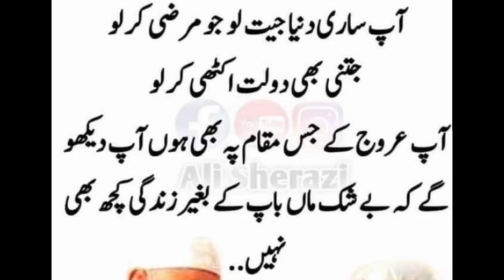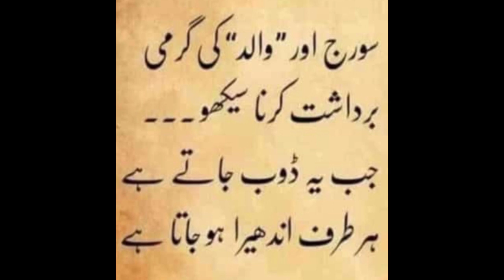parents / ma bap / Islamic video /2 important personality /good word / respect philistine parent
ma bap
Islamic video
#2 important personality /good word
respect philistine parent
urdu speech